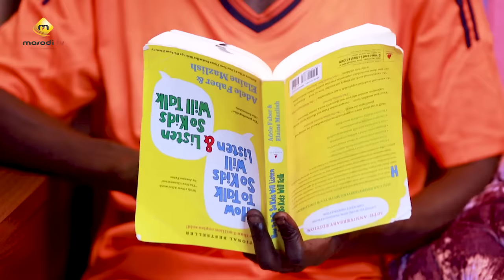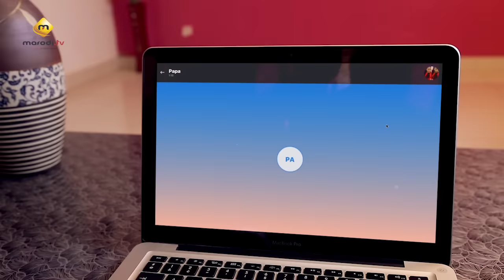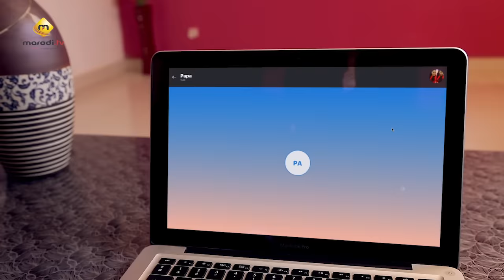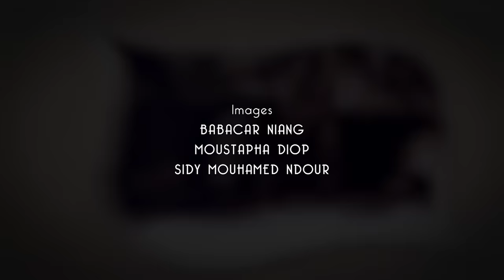Série NAFI - Episode 6 - VOSTFR